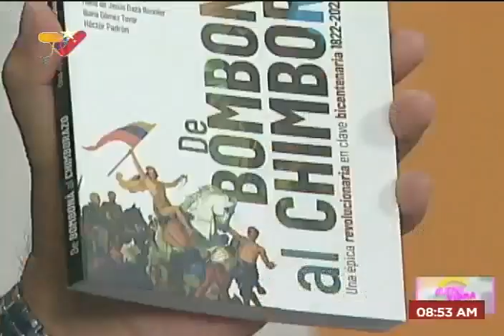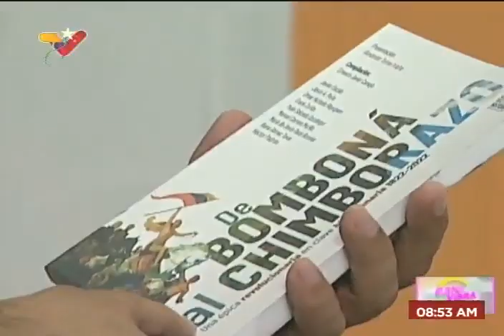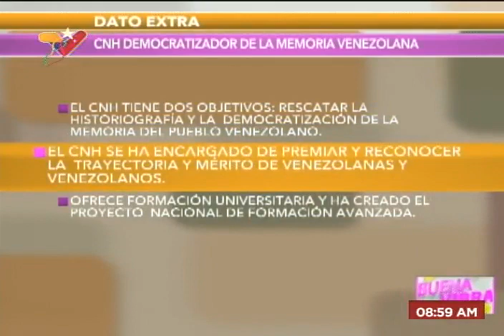Centro Nacional de Historia cumple 15 años: Entrevista a Alexander Torres, presidente del CNH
2 de enero de 2023 por Mariana Genovés de Venezolana de Televisión (VTV) en el programa Buena Vibra.

USDT o Bitcoin (BEP20): 0xef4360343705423a24119205eeb1de2a10fd23f4

USDT (TRC20): TQJB86JZjF5Kt1C7f322aax4iyD6x65UcV

Petros: PFfDUW3cj1WD7cUPYg9MK2EtgG5nUgVzuc